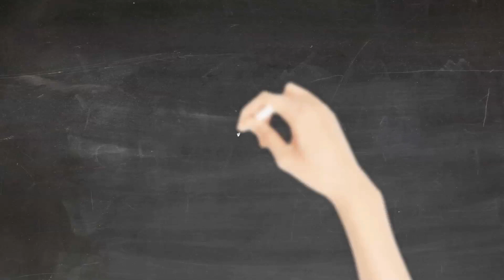Oxford Discover 6 | Big Question 1 | Why do we build bridges and tunnels? | Wrap Up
Why do we build bridges and tunnels?

Part of: Oxford Discover - First Edition
Written by: Kenna Bourke
Published by: Oxford University Press
Level: Student book 6
English Language Level: B1-B2

Chapters
00:00 - Intro
00:30 – Big Question 1 | Why do we build bridges and tunnels?